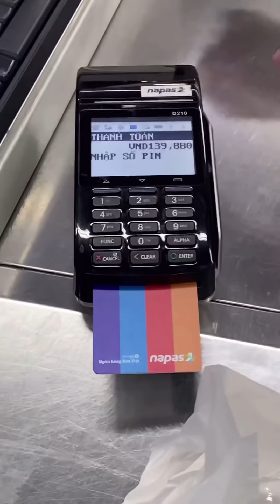Soytiet Những Màn Tấu Vui Nhộn 🤣🤣 - Ytiet The Moment Funny🤣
Chào Mừng Bạn Đến Với Ytiet Official
Welcome To My Ytiet Official
Cảm ơn bạn đã ghé thăm kênh của tôi.
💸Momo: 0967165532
💸Vietcombank: 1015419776 So Y Tiet
If you want to contribute subtitle for Ytiet. Please send file to my email. Thank you for your support.
🔈Liện Hệ Hợp Tác Quảng Cáo và Bản Quyền:
Theo dõi tôi:
©️Bản quyền thuộc về Ytiet Official
©️Copyright by Ytiet Official Production ☞ Do not Reup